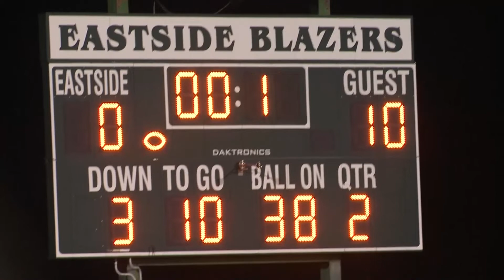Indiana Extra Point | Week 14 | 11-23-2021 | STATE CHAMPS! Indiana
PODCAST: Greg Rakestraw and Bob Stambazze are back again to talk about high school football in the Hoosier state on the STATE CHAMPS! Indiana Extra Point Podcast. Who is hot and who is not, from the circle city to Fort Wayne and everything in-between, Greg and Bob recap the semi-state championships and preview the final games of the 2021 fall football postseason.

Presented by LTU Athletics